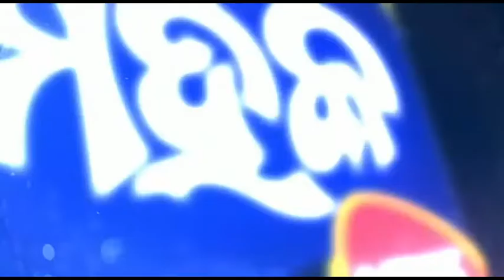ଆଗ ଯୋଉ ଅକ୍ଷୟ ପରିଜା ଥିଲେ ସିଏ କିଛି କରୁନଥିଲେ - ମିଟୁ ମିଥୁନ